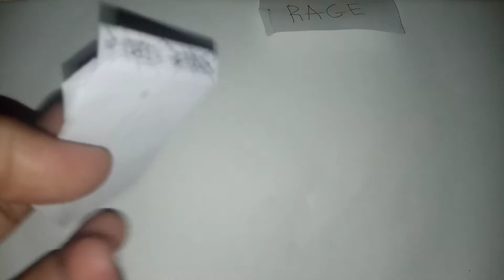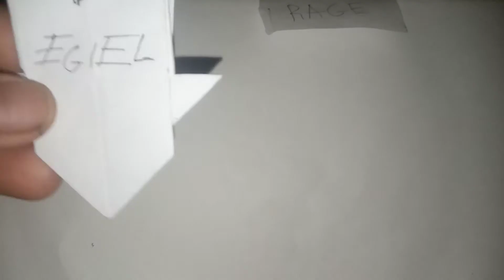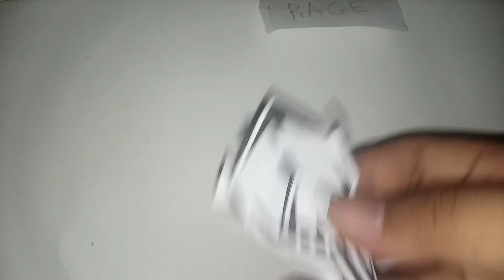KY Review Mobil Sport Kertas ORIGAMI Team Rage ep 20